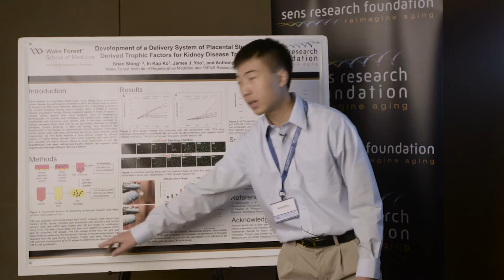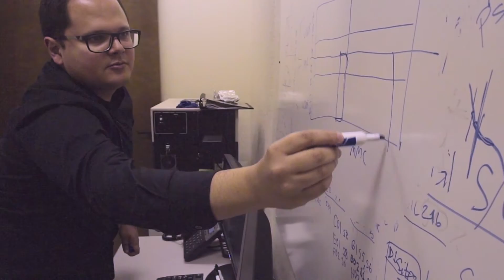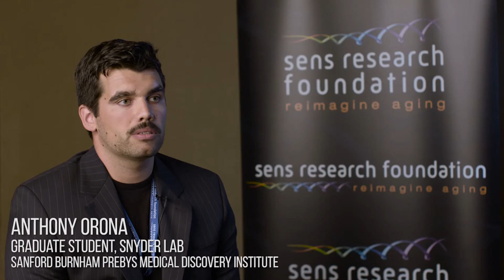2015 SENS Research Foundation Summer Scholars Program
The SRF Summer Scholars Program offers undergraduate students the opportunity to conduct biomedical research to combat diseases of aging, such as cancer, Alzheimer’s, and Parkinson’s Disease. Under the guidance of a scientific mentor, each Summer Scholar is responsible for his or her own research project. The Summer Scholars Program emphasizes development of not only laboratory skills but communication skills as well. Students participating in the program will develop writing skills via periodic reports throughout the internship and presentation skills via a poster presentation at a SRF-sponsored conference at the end of the summer.

You can learn more about the research conducted by the 2015 SRF Summer Scholars To learn more about the 2016 research projects and to apply to the program,
Paid positions are available at world-renowned research institutions throughout the country.